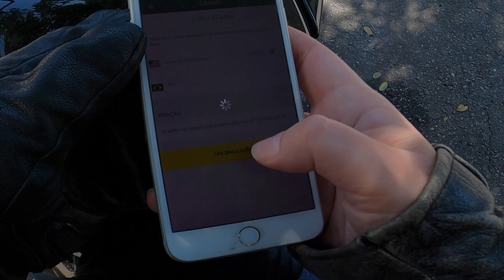Como comprar sua moto nova fácil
Informações sobre nossos próximos Tours e aluguel de frota de motos para empresas, consulte:
@aekmotos - Instagram